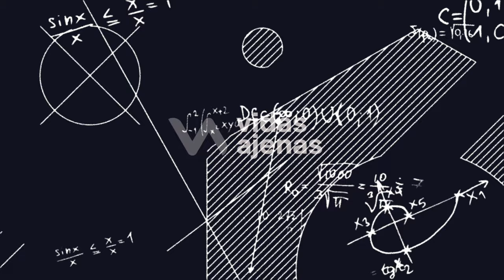Pierde el miedo a volar (si quieres). Sílvia Carré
Únete a nuestra newsletter de Vidas Ajenas para seguir aprendiendo sobre ciencia con nosotros y estar al día del proyecto

QUÉ LEER:
📗 Vuela, pilota tu propia vida

MIS LIBROS FAVORITOS DE LOS PROTAGONISTAS DE VIDAS AJENAS
📕 "Inteligencia matemática. Descubre al matemático que llevas dentro"
📕 "El Gran Salto", de Gervasio Deferr
📕 Decidme cómo es un árbol, de Marcos Ana
📕 Ser madre hoy, de Miguel Noguera

QUIÉN SOY

Hola, soy Javi. Soy humanista, me encantan las mates y entrevistar a personas que me enriquecen. Mi motivación es el conocimiento y contribuir a mejorar el mundo desde mi pequeño pueblito, donde vivo feliz. Vidas Ajenas es un proyecto personal que empezó para vencer mi timidez y continuó por la fascinación por el ser humano. Bucea entre nuestros reportajes y entrevistas y dime si has podido aprender algo.

No sé usarlas bien, pero alguna cosa voy colgando :)

El 9º capítulo de la 4ª Temporada de Vidas Ajenas